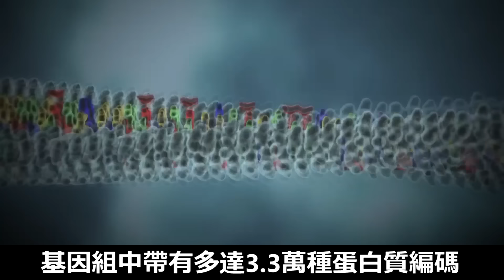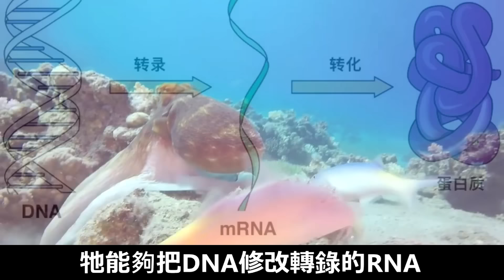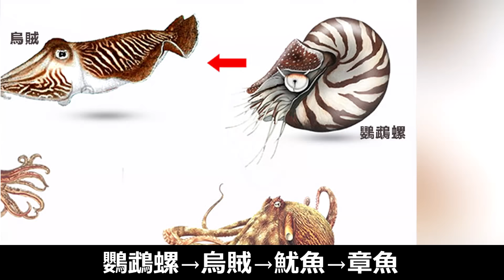藍色血液、9個大腦，藏在地球6億年的「外星生物」 | 五大奇觀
它有三顆心臟，9個大腦，藍色的血液。多達3.3萬種蛋白質編碼，比人類還多。最讓人吃驚的地方莫過於，它能夠把DNA修改轉錄的RNA，自己改變自己的基因。